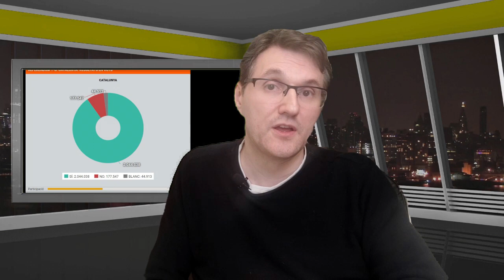Si sempre votes als mateixos, sempre tindràs els mateixos resultats, i no electorals...